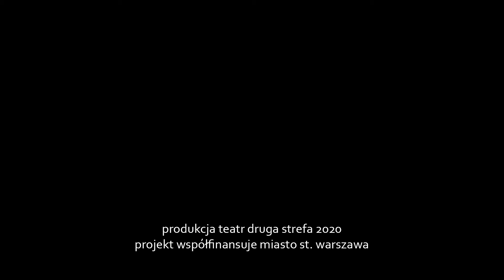Rozmowy na Magazynowej 14A odc. 6 | MAŁGORZATA PAWŁOWSKA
Zapraszamy na rozmowę ze śpiewaczką operową, artystką kabaretową i performerką burleski Małgorzatą Pawłowską